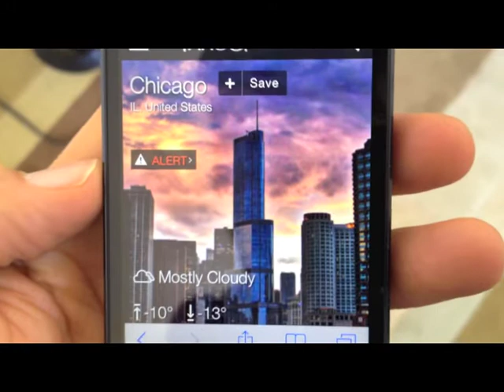Vaporize Water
Lunch break fun. Boil water and watch it vaporize on a -15 degree day in Chicago. Cold snap science.